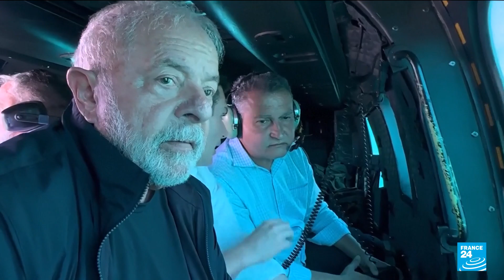Death toll from flooding in Brazil rises, Lula visits disaster-hit region • FRANCE 24 English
The death toll from devastating rainfall in southeastern Brazil rose to 40 on Monday, official figures showed, as President Luiz Inacio Lula da Silva visited the region and said homes should no longer be built in areas at risk of landslides and major floods.